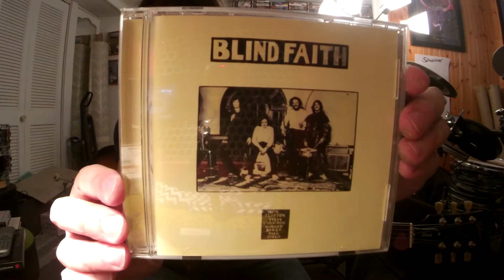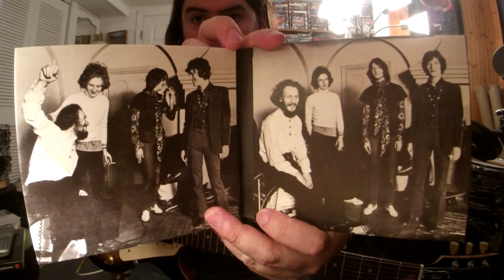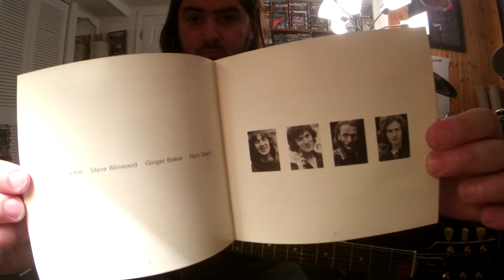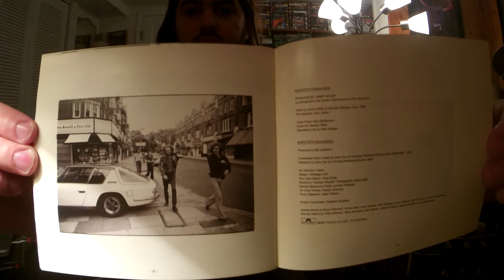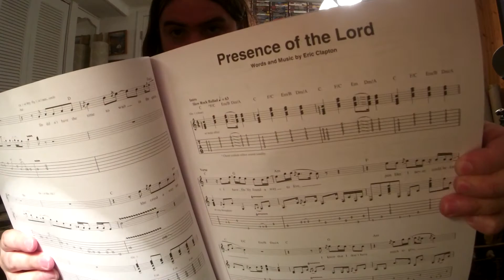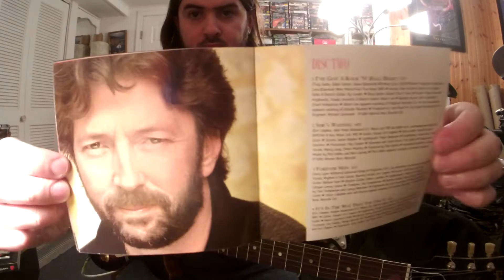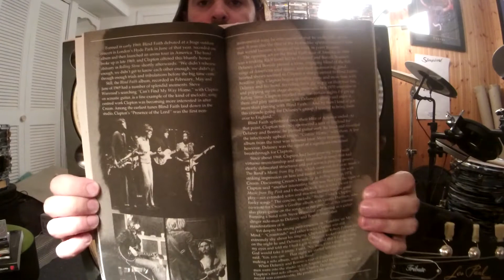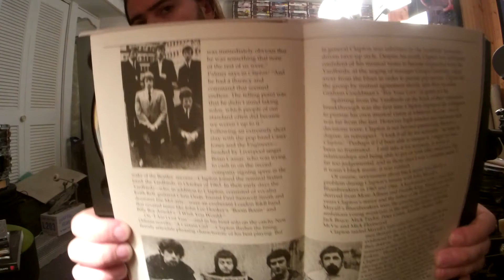Blind Faith PRESENCE OF THE LORD ("Blind Faith" 1969 Debut Album)(Eric Clapton Guitar Improvisation)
Album:Blind Faith
Released:Aug '69
Recorded:20 Feb–28 June '69
Studio:Olympic Studios & Morgan Studios, London
Genre: Blues Rock, Psychedelic Rock
Label:Polydor in the UK and Europe and on Atlantic Records in the United States
Producer:Jimmy Miller
After Cream's break up with only a 2 year lifespan Cream members Ginger Baker and Eric Clapton form a somewhat super group with Stevie Winwood from The Spencer Davis Group and the band Traffic(Lead Vocals/Keyboards/Guitar Bass at times), and Rick Grech from the band Family(Bass Guitar/Violin). Blind Faith's rehearsal's started at Morgan Studios in London.There was too much controversy over the album's original sleeve art work that featured an 11 year old topless model name Mariora Goschen holding a hood ornament of a Chevrolet Bel Air.Photographer Bob Seidemann who was responsible coming up with the art cover was also known for his art cover work for Janis Joplin and The Grateful Dead albums.The topless model album cover was dropped and a creamy off white/black and white photo of the band was used instead for the album cover.Check out the footage on youtube Blind Faith live at Hyde Park '69 for some raw vintage footage in beautiful high quality color. Most important notice Eric Clapton's funny looking Fender Telecaster with a Fender Stratocaster neck and standard headstock.Blind Faith's "Presence Of The Lord from the one and only debut album that they came out with in Aug '69 titled Blind Faith.I recorded the song in only 4 takes on my new 2019 Gibson Studio Tribute Les Paul that was sold to me by a friend."Presence Of The Lord" has been a EC live concert setlist favorite throughout EC's career, and some cool versions can be heard such as the slow live version taken from Eric Clapton's 1975 live album "E.C. Was Here."The song misleads you a little bit until it falls on the open A Sus chord and going into a swirly Leslie speaker wah pedal up-tempo guitar solo!Still not sure if the original studio version of this song/score was recorded with a Gibson guitar or a Fender guitar.Maybe it was his Gibson ES-335 or a Gibson Les Paul, or Eric's '64 Gibson Firebird 1, or maybe it was the Gibson SG "The Fool."Even better maybe it was that mysterious looking Fender Telecaster with the Stratocaster headstock seen at the Hyde Park footage and rare pictures on the original recording.The rumor is that the neck and headstock on the Tele was taken from the Fender "Brownie" Stratocaster later used with "Derek and the Dominos" in '70.Again Eric Clapton during the Gibson years was very known for his wah-wah pedal use and his tone aka "The Woman Tone"(Gibson guitar on the neck/lead pickup string with the guitar tone control turned down to "O" with the volume pot turned up for a throaty bluesy singing like voice effect.EC known for using Gibson Les Paul's both Standard's and a Black Beauty Custom, Gibson ES-335(Cherry finish), Gibson SG aka "The Fool", Gibson Firebird, and even a Danelectro 321 Shorthorn.EC seen and heard using a wall of Marshall stacks, Fender Band Master for that creamy warm saturated distorted bluesy sound, and maybe just a Cry Baby and a Leslie Speaker on/off switch in the chain.'70 EC also used a Fender Champ, Fender Deluxe, Fender Dual Showman with cabinet/head, and even a battery powered tiny amp made by Pignose.FAITH IS BLIND!
Blind Faith
Steve Winwood–keys, vocals, gtrs; bass gtr on Presence of the Lord, autoharp on Sea Of Joy
Eric Clapton–gtrs; vocals on Do What You Like
Rick Grech–bass gtr, violin on Sea of Joy; vocals on Do What You Like
Ginger Baker–drums, percussion; vocals on Do What You Like
Production personnel
Jimmy Miller–producer
George Chkiantz, Keith Harwood, Andy Johns, Alan O'Duffy–engineers
Alan O'Duffy, Andy Johns, Jimmy Miller–mixing
Stanley Miller, Bob Seidemann–cover design and photography
Chris Blackwell, Robert Stigwood–executive producers
Margaret Goldfarb–production co-ordination
Bill Levenson–reissue supervision
Suha Gur–remastering
Vartan–reissue art direction
Side 1
1.Had to Cry Today Steve Winwood
2.Can't Find My Way Home Winwood
3.Well All Right Buddy Holly, Jerry Allison, Joe B. Mauldin, Norman Petty
4.Presence of the Lord Eric Clapton
Side 2
5.Sea of Joy Winwood
6.Do What You Like Ginger Baker
Deluxe edition
2001 bonus tracks
7.Sleeping in the Ground Sam Myers
8.Can't Find My Way Home(Electric version)Winwood
9.Acoustic Jam Winwood, Clapton, Baker, Ric Grech
10.Time Winds" Winwood
11.Sleeping in the Ground(Slow blues version)Myers
Tracks written by Steve Winwood, Eric Clapton and Ginger Baker.
2001 bonus disc
Additional musician on the "Jams"
Guy Warner-Percussion
1.Jam No.1:Very Long & Good Jam
2.Jam No.2:Slow Jam No.1
3.Jam No.3:Change of Address Jam
4.Jam No.4:Slow Jam No.2
Gear
2019GibsonStudioTributeLesPaul(TobaccoBurst)
RolandmicroCubeGX(ClassicStack/LightReverbSetting)
BossBD-2BluesDriver
ElectroHarmonixLesterGDeluxeRotarySpeaker
MXREchoplex
GatorPedalBoard
SoldierVintageStrap
ErnieBallCoilCable
JDPick
CreamOct'68TourShirt